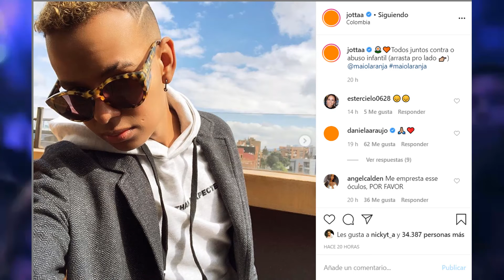Carlos Erazo Habla Sobre Homosexualidad, Jotta A Le Responde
Carlos Erazo Habla Sobre
, JottaA Le Responde